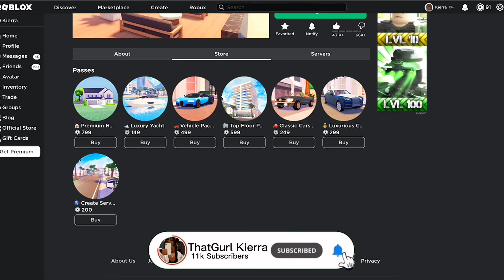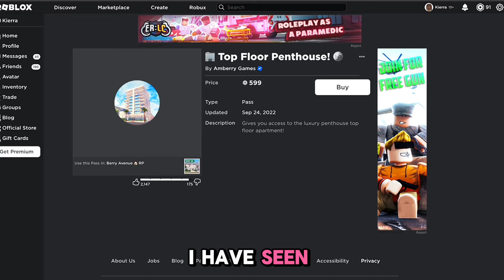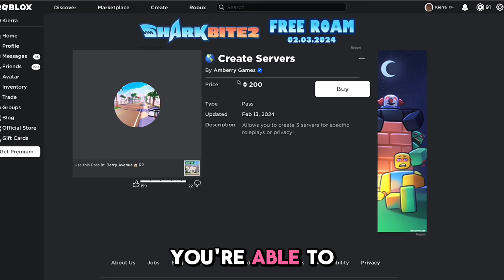WILL BERRY AVENUE EVER COST ROBUX??💰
→ Socials
Business page: @lashesby_keke
Business page: @lashesby_keke

→ Faq
Name: Kierra
Editing software: Capcut
Screen recorder: it’s built in my MacBook
Filming on: MacBook Air M2 15”
YouTube Anniversary: December 14th
Second Channel: Lukewarm Tea